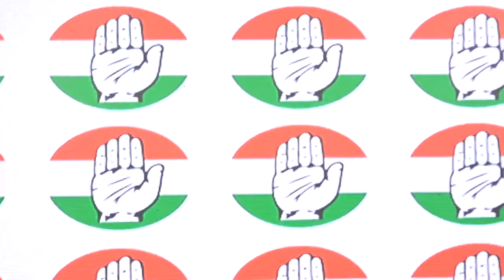Electoral_Bonds से लिए चंदे पर SBI की बहानेबाज़ी, Congress party briefing by Supriya_Shrinate